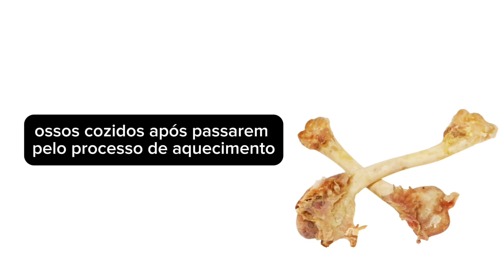PODE OFERECER OSSO DE CHURRASCO PARA OS CÃES?